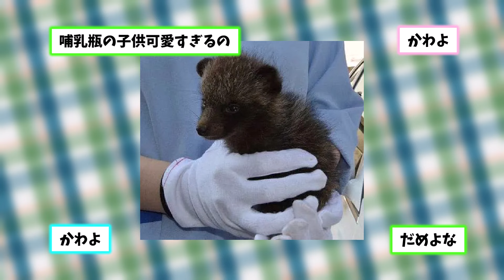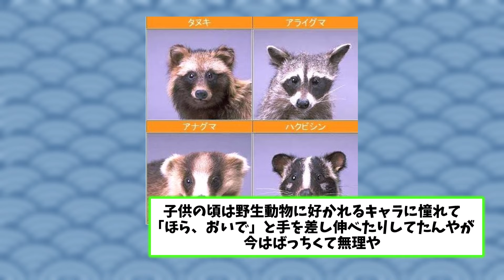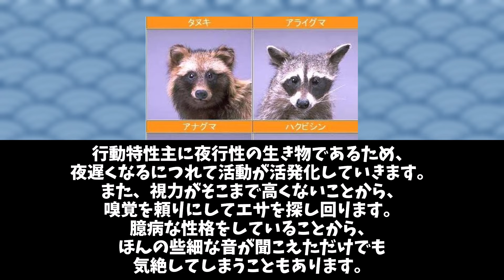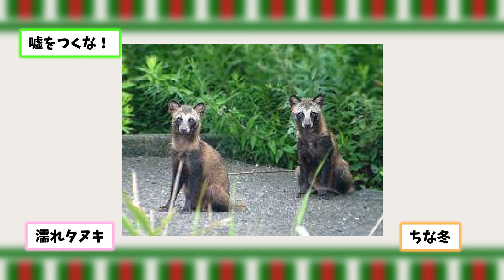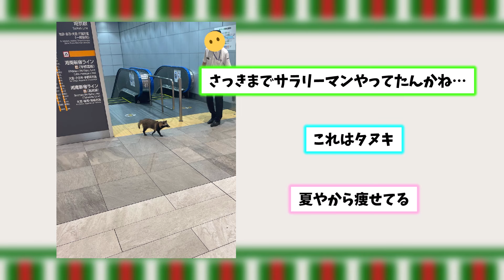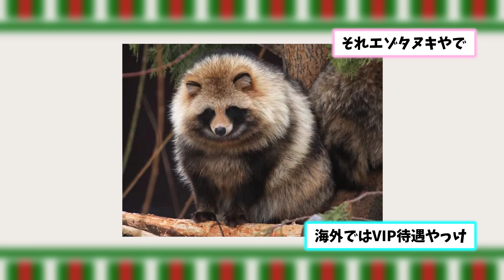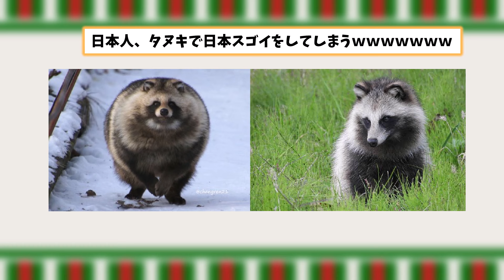【2ch動物スレ】【朗報】タヌキ選手、世界征服まで目前